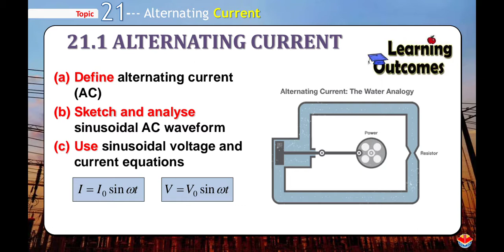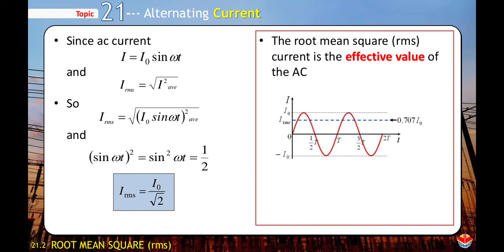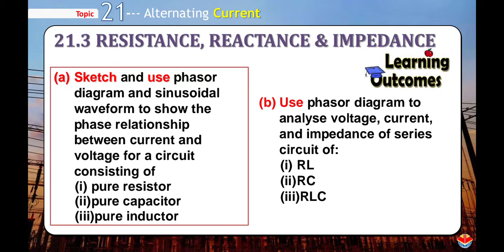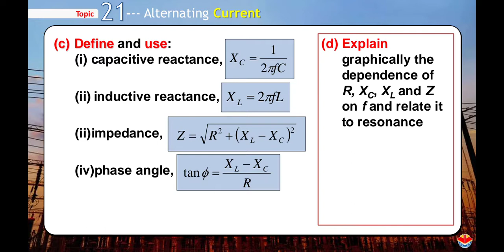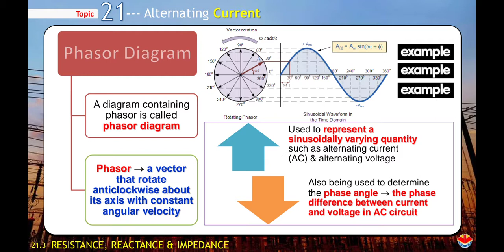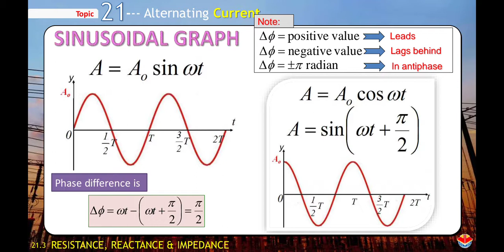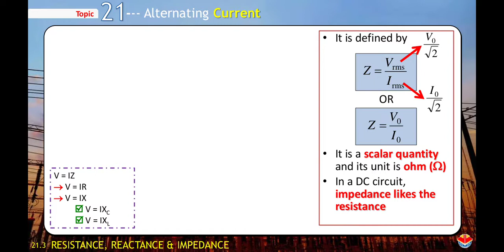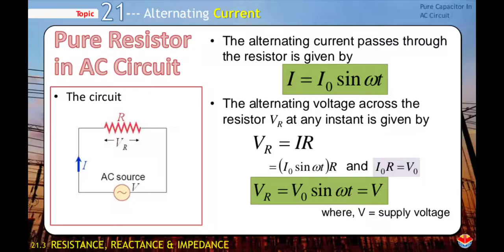12th Physics Unit -4Chapter-7 Alternating Current Part-2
Phasor Diagram, Capacitive Reactance, Inductive Reactance, Impedance